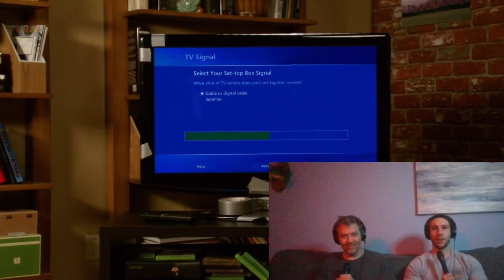New Girl, Season 1, Episode 2. First Time Watching reaction